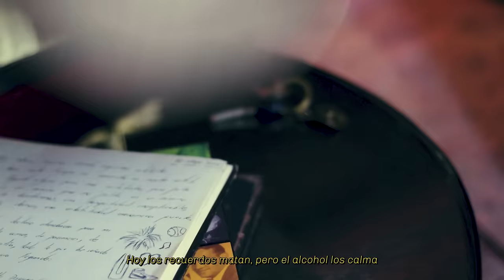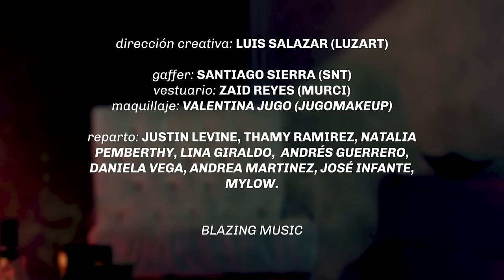Aaron Cruz - Si me llamas (Official Video)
Disfruta mi nueva fusión entre el Regional Mexicano y el Reggaton.